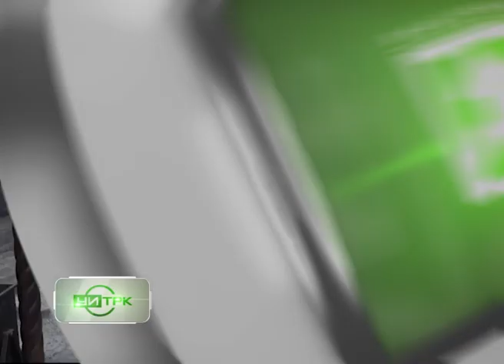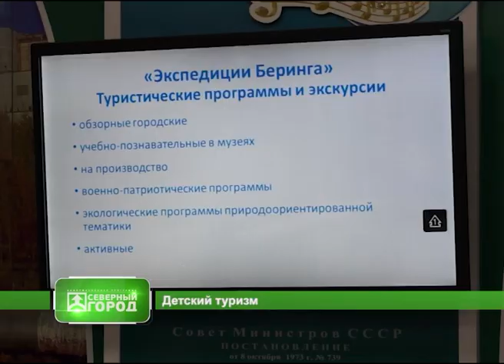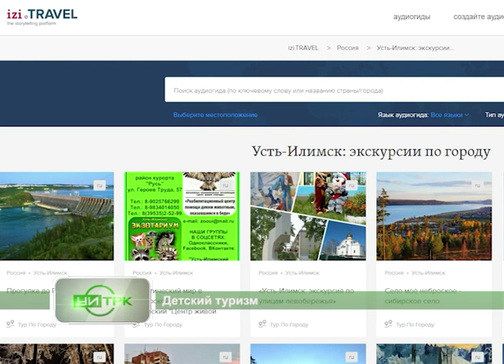27 12 2021 СЕВЕРНЫЙ ГОРОД